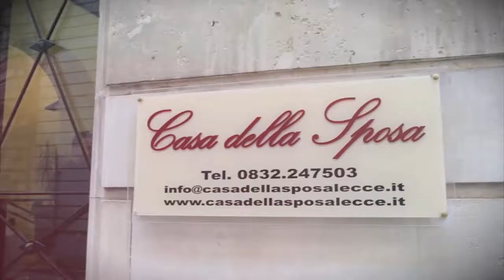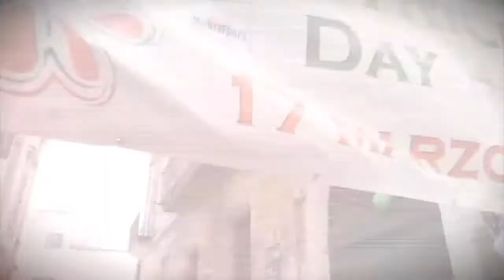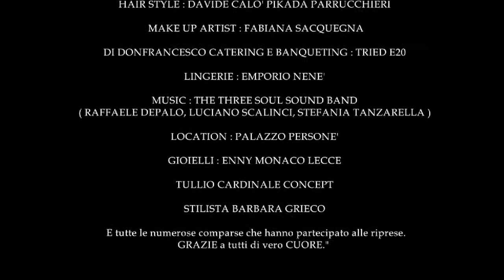Backstage - SPOT "Se ti svegli...ti sposo!"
Backstage del Video Spot di Casa della Sposa Lecce:
 "Se ti svegli ... Ti sposo!".

RINGRAZIAMO I PARTNERS:
- Carmen Siciliano
- Video Images di Luigi e Gianmarco De Pascalis
- Palazzo Personè
- Donato Chiriatti Flower Designer
- Di Don Francesco Catering / Tried E 20
- Fabiana Sacquegna Make Up
- Davide Pikada Hair Style
- Enny Monaco
- Emporio Nenè
- Tullio Cardinale
- The Three Soul Sound
RINGRAZIAMO ANCORA:
- Elisabetta Zilli (sposa)
- Luciano Cosma (sposo)
- Martina Buttazzo (damigella)
- Raffaele Depalo (testimone)
e tutte le comparse!

Via Matteotti, 28, Lecce -- 73100